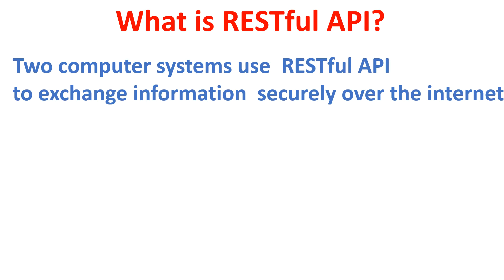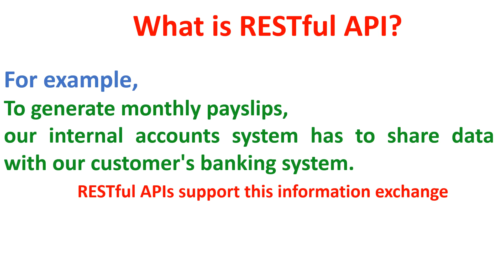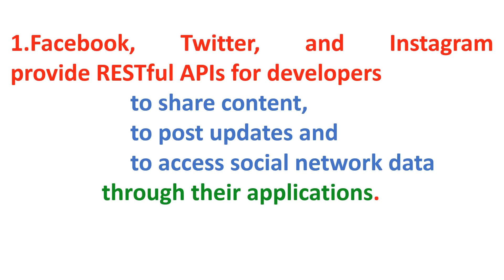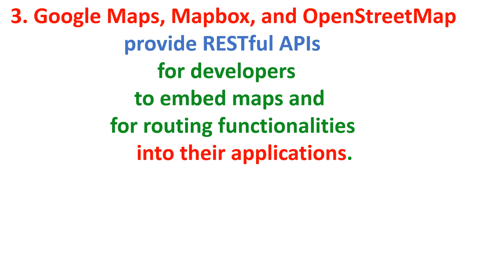What is RESTful API?